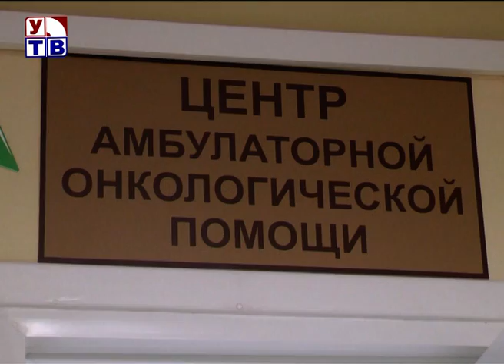Высокоспециализированная помощь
Город Уварово становится центром оказания высокоспециализированной  медицинской помощи. На базе ЦРБ функционирует сосудистое отделение и травматологический центр, не так давно открылся гемодиализный центр. Теперь диагноз и лечение смогут получить пациенты с онкологическими заболеваниями. Это стало возможным в рамках реализации на территории города национального проекта «Здравоохранение».